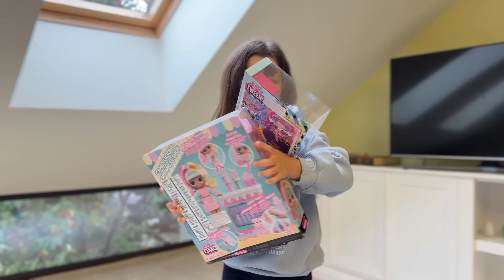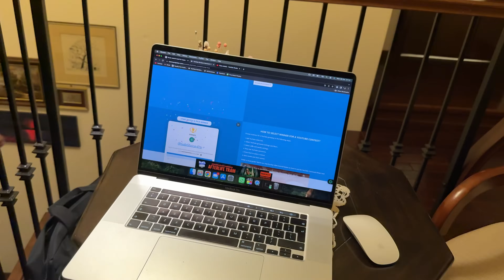CODRIN FACE FARSE BĂTRÂNILOR din SAT 🏡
CODRIN COPIL OBRAZNIC in SAT 🏡
⚠️ ATENȚIE! ⚠️

⚠️ ATTENTION! ⚠️